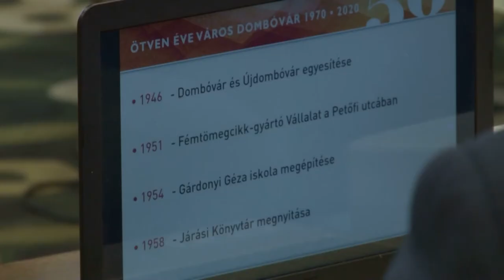Várossá avatásának 50. évfordulóját ünnepli Dombóvár 20200310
Április 1-jén várossá avatásának 50. évfordulóját ünnepli Dombóvár. 1970. március 28-án az utolsó községi tanácsülésen Losonczi Pál is részt vett, aki Vaszkó Szilveszter tanács elnök jelenlétében nyilvánította várossá Dombóvárt. A megyében a második város lett Szekszárd után. Az egykori Mezőváros fejlődéséről várossá avatásáig és a kétezres évek elejéig Takács Lászlóné helytörténész vezette végig a résztvevőket szerda esete a Földi István könyvtárban a Dombóvári Városszépítő Egyesület szervezésében.